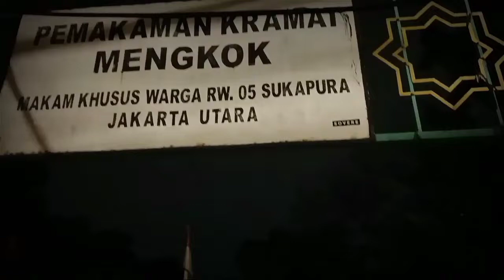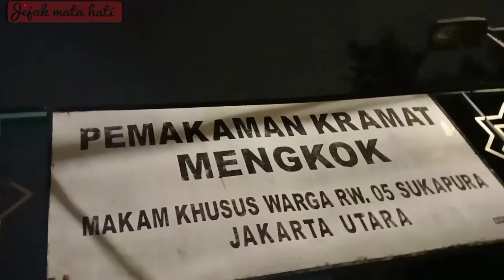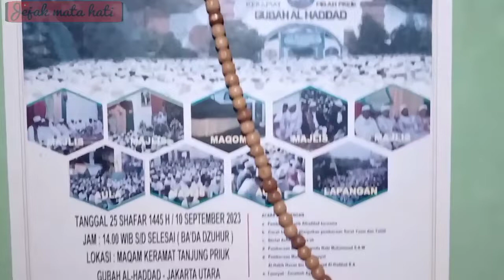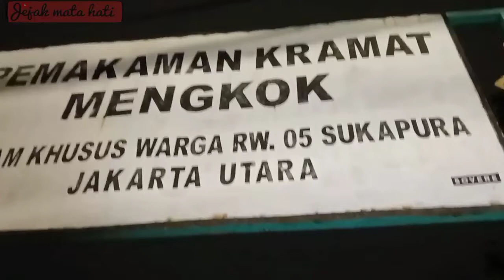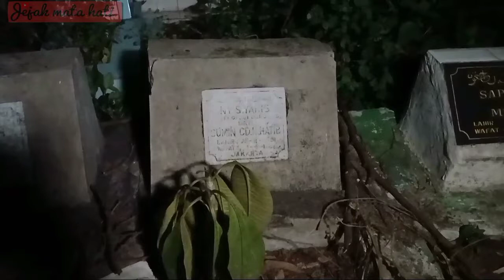Menguak Misteri & Sejarah MAKAM KERAMAT MENGKOK || Sosok Syekh Syarif ALi dari Cirebon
➡️ PENGOBATAN ALTERNATIF HUBUNGI
      OFFICIAL KAMI ;

Lokasi : Jl.Tipar cakung No.5 Rt04/Rw05 Sukapura, kec Cilincing, Jakarta Utara 14140
Di maps ada " PEMAKAMAN KERAMAT MENGKOK JAKARTA "